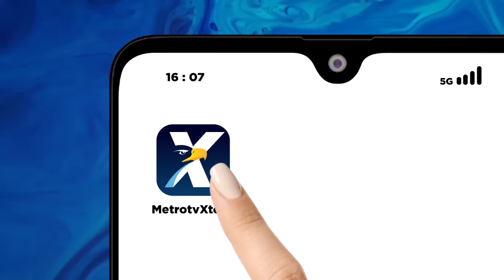Pernah Tinggal di Kandang Kambing, Haji Bolot Sekarang Punya Ratusan Kontrakan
MetroTV,